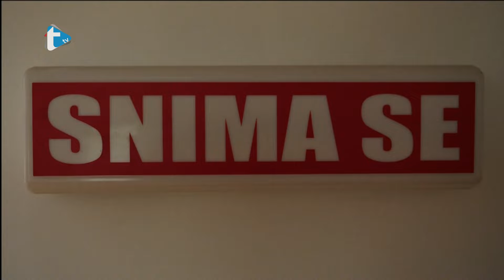Gost dana by Eva Zadro - Marinu Oršoliću u svijetu borilačkih sportova samo je nebo granica!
Marinu Oršoliću u svijetu borilačkih sportova samo je nebo granica!
Trend radio